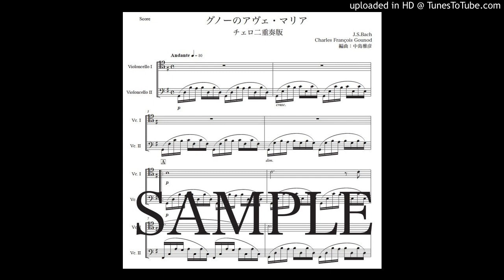グノー「アヴェ・マリア」チェロ二重奏版（編曲：中島雅彦）